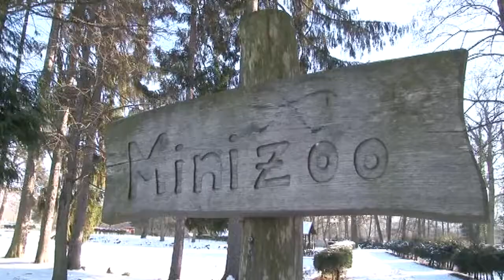Živý kútik poteší Žiarčanov aj túto jar, pribudli mláďatká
Živý kútik v parku Štefana Moysesa patrí medzi najobľúbenejšie a najnavštevovanejšie časti historického parku.